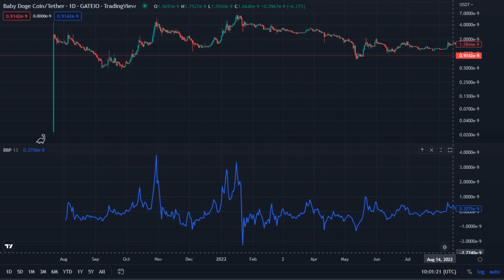Baby doge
Baby doge Coin / Tether _ Gatieo _ TradingView
Jul 22 2021 _ Dec 28 2022